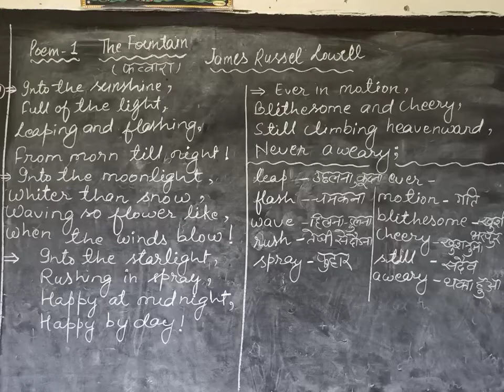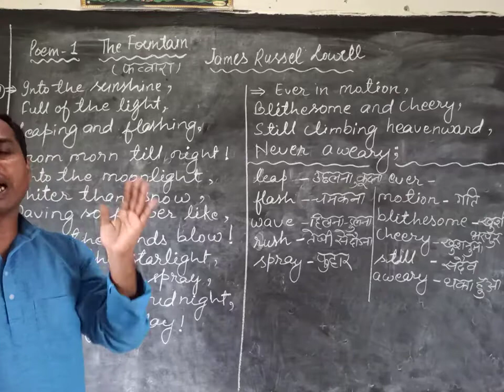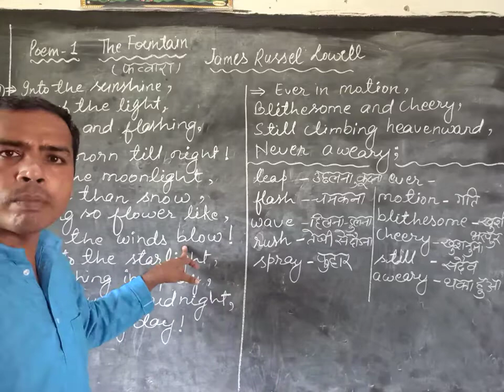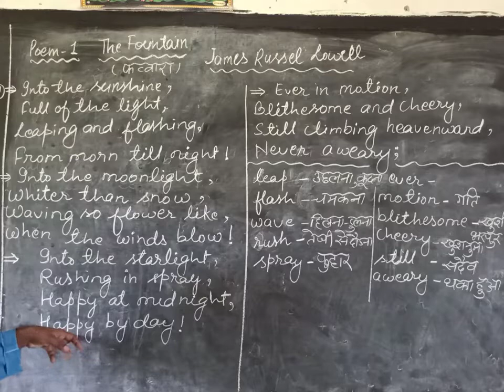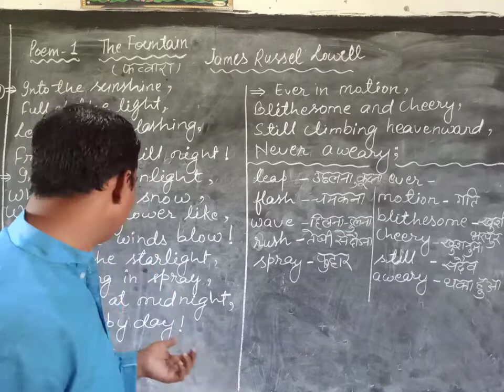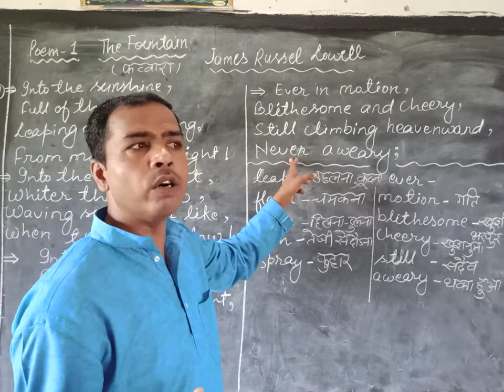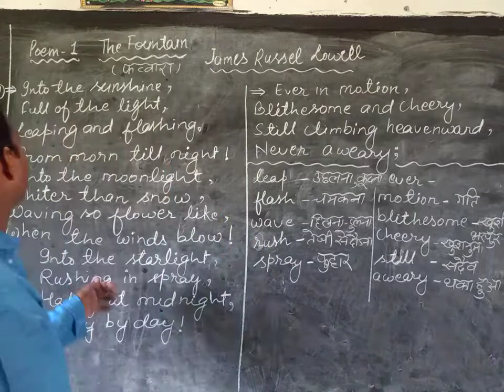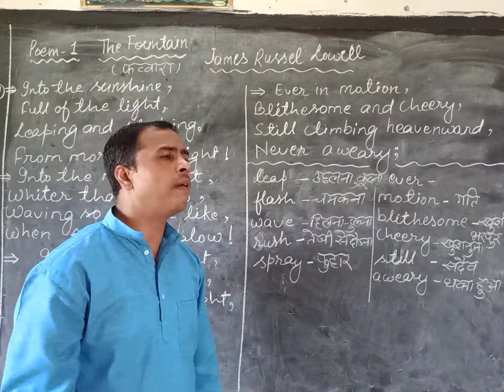Poem -1 The Fountain (Stanza 1,2,3 and 4)